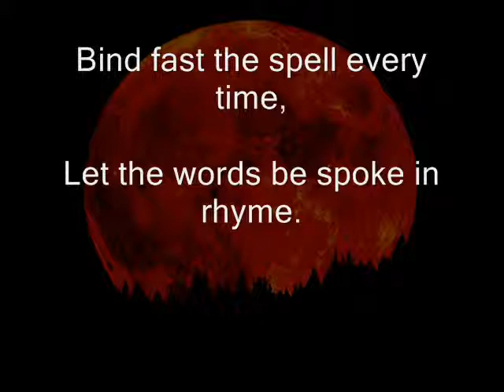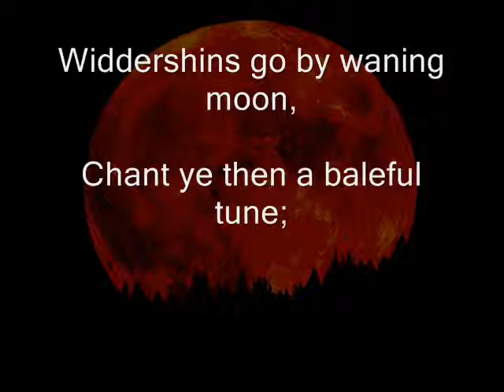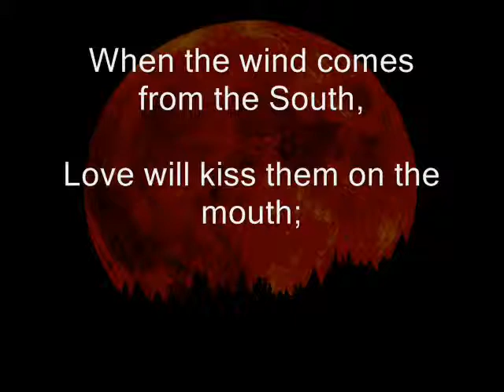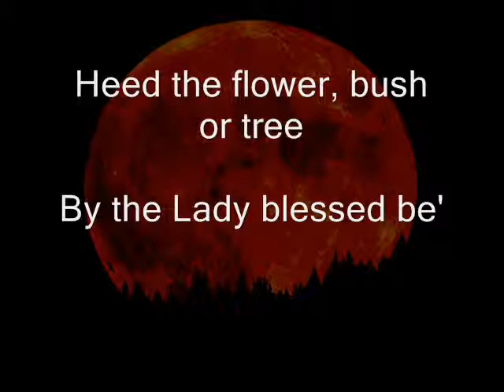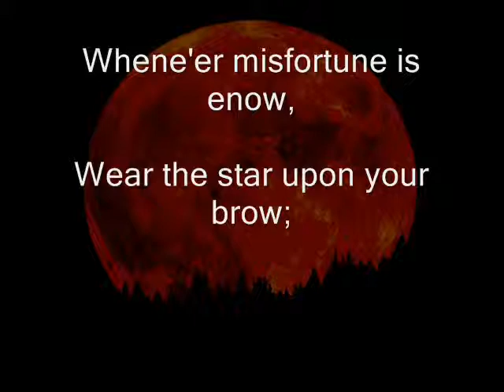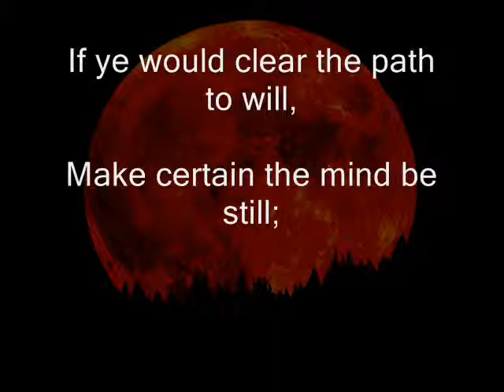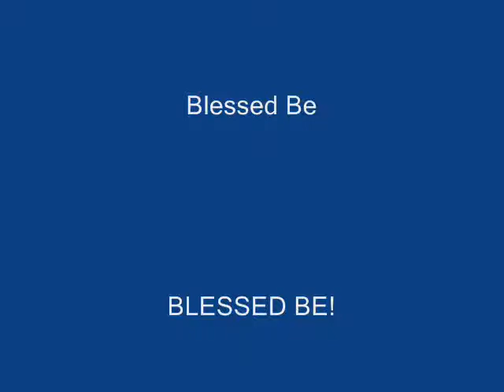The Wiccan Rede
The long version of the Wiccan Rede by Lady Gwen (Gwynne) Thompson set to music by yours truly.

Bide the Wiccan Redes ye must,
In Perfect Love and Perfect Trust;
Live ye must and let to live,
Fairly take and fairly give;
Form the Circle thrice about,
To keep unwelcome spirits out;
Bind fast the spell every time,
Let the words be spoke in rhyme.

Soft of eye and light of touch,
Speak ye little, listen much;
Deosil go by waxing moon,
Sing and dance the Witches' Rune;
Widdershins go by waning moon,
Chant ye then a baleful tune;
When the Lady's moon is new,
Kiss hand to her times two;
When the moon rides at peak,
Heart's desire then ye seek.

Heed the North wind's mighty gale,
Lock the door & trim the sail;
When the wind comes from the South,
Love will kiss them on the mouth;
When the wind blows from the West,
departed souls have no rest;
When the wind blows from the East,
Expect the new and set the feast.

Nine woods in the cauldron go,
Burn them quick, burn them slow;
Elder be the Lady's tree,
Burn it not or curs'd ye'll be;
When the wind begins to turn,
Soon Beltane fires will burn;
When the wheel has turned to Yule,
light the log, the Horned One rules.

Heed the flower, bush or tree
By the Lady blessed be'
When the rippling waters flow
cast a stone - the truth you'll know;
When ye have & hold a need,
Hearken not to others' greed;
With a fool no seasons spend,
Or be counted as his friend.

Merry meet and merry part
Bright the cheeks, warm the heart;
Mind the threefold law ye should,
Three times bad and three times good;
Whene'er misfortune is enow,
Wear the star upon your brow;
True in troth ever ye be
Lest thy love prove false to thee.

'Tis by the sun that life be won,
And by the moon that change be done;
If ye would clear the path to will,
Make certain the mind be still;
What good be tools without Inner Light ?
What good be magic without wisdom-sight ?
Eight words the Wiccan Rede fulfill -
An it harm none, do what ye will.